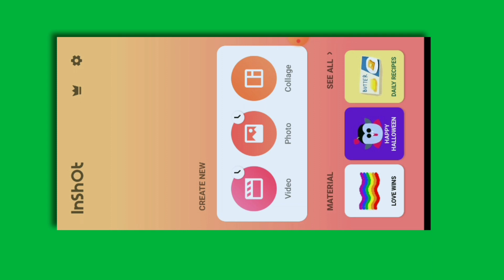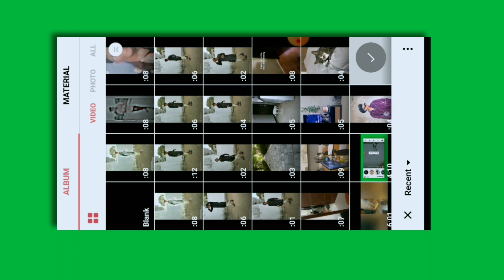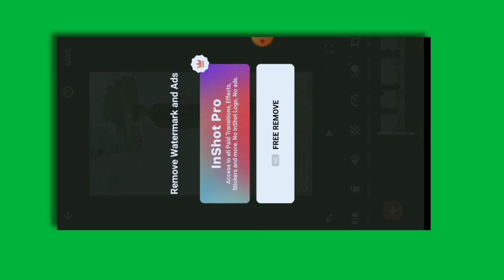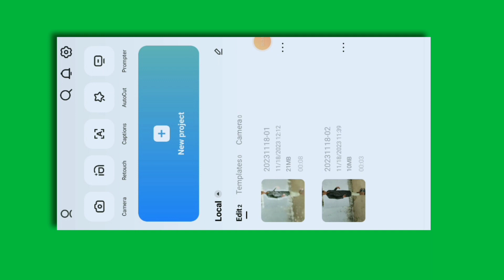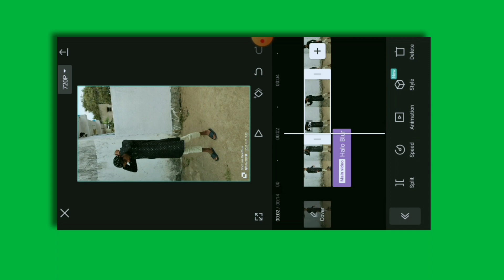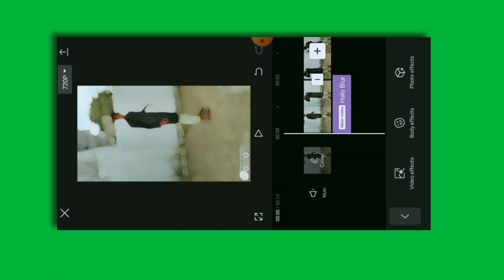Slow motion video editing kaise kare | Capcut se slow motion video kaise banaye editing slow motion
Apps name: Capcut

(info guide)
Dosto (info guide) YouTube channel me ap sabhi ko swagat hai dosto aaj ki video me batane wala hu ki Capcut editing slow motion video -edit fast motion